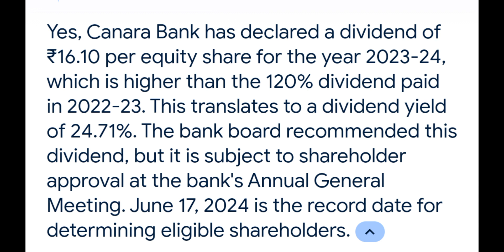High Paying Dividend by Canara Bank Ltd